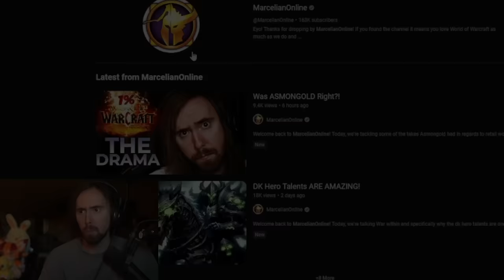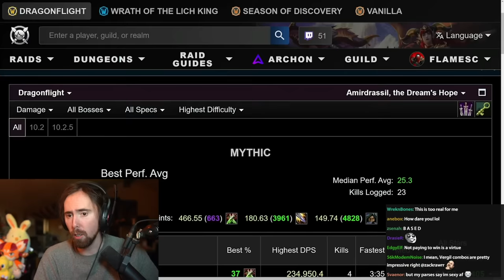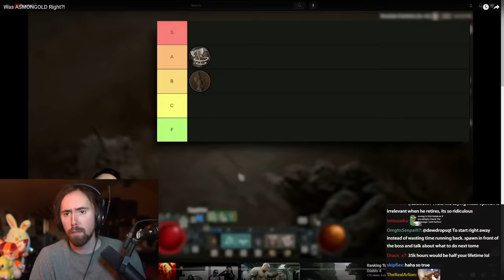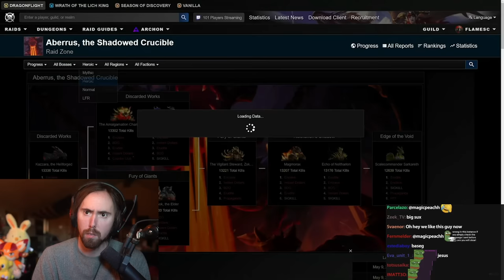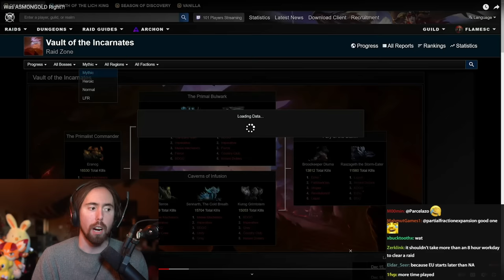So I was right about WoW..